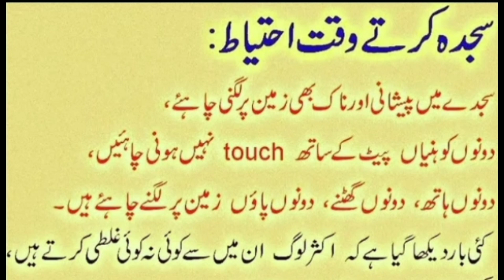Sajda karte waqt akhtyat | sajde ka zyada sawab | kausar education